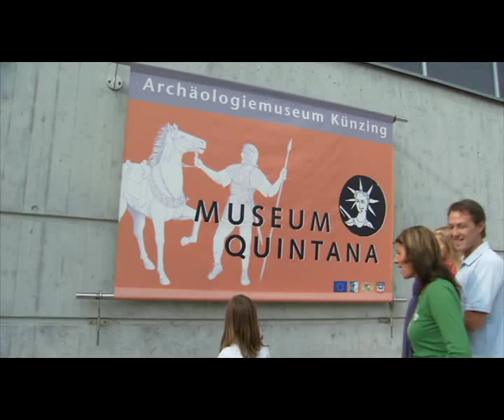Imagefilm Landkreis Deggendorf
Stimmungsvoll zeigt der Film, warum dieser Landkreis im Herzen Niederbayerns, an der Schnittstelle von Donau und Isar und zweier Autobahnen modern-innovativ und gleichzeitig traditionell-bewahrend ist. Der Film setzt die Schönheiten aus Natur und Landschaft, das unvergleichliche Lebensgefühl, das die rd. 117.000 Menschen im Herzen Niederbayerns auszeichnet sowie die Leistungsfähigkeit der heimischen Wirtschaft gepaart mit modernen Angeboten der Infrastruktur  gut ins Bild.

Lassen Sie sich mitnehmen auf eine filmische Kurzreise und entdecken Sie, was dieses Gegend so lebens- und liebenswert macht.

Viel Vergnügen!